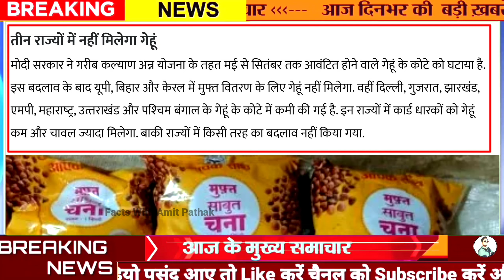Free Ration News, Ration Gehu nahi milega, फ्री राशन में अब गेहूँ कम चावल ज्यादा, Amit Pathak, News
यूपी में मुफ्त राशन वितरण व्यवस्था में बदलाव, अब राशनकार्ड धारकों को चावल ज्यादा और गेहूं कम मिलेगा

Free ration distribution: राष्ट्रीय खाद्य सुरक्षा अधिनियम (एनएफएसए) के तहत लाभार्थियों को वितरित किये जाने वाले गेहूं और चावल के अनुपात में बदलाव किया गया है। उत्तर प्रदेश में एनएफएसए के तहत जून 2022 से मार्च 2023 तक पात्र गृहस्थी राशनकार्ड धारकों को प्रति यूनिट पर दो किलो गेहूं और तीन किलो चावल मिलेगा। वहीं अंत्योदय कार्डधारकों को प्रति कार्ड पर 21 किलो चावल और 15 किलो गेहूं मिलेगा

अपर खाद्य आयुक्त अनिल कुमार दुबे ने यह जानकारी दी है। इस वर्ष न्यूनतम समर्थन मूल्य पर गेहूं की सरकारी खरीद में आई जबर्दस्त गिरावट को देखते हुए खाद्यान्न वितरण व्यवस्था में यह बदलाव किया गया है। एनएफएसए के तहत अभी तक पात्र गृहस्थी राशन कार्डधारकों को प्रति यूनिट पर तीन किलो गेहूं और दो किलो चावल दिया जाता था। वहीं अंत्योदय कार्डधारकों को प्रति कार्ड पर 20 किलो गेहूं और 15 किलो चावल दिए जाने की व्यवस्था थी।